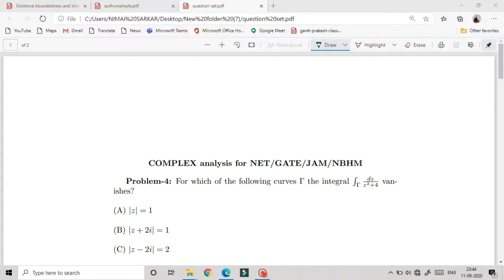COMPLEX_ANALYSIS || problem-4,5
This video is related to an important theorem of complex analysis ,namely Cauchy theorem and a corollary of it.
watch till the for full understanding.